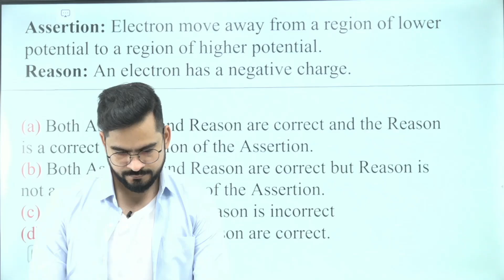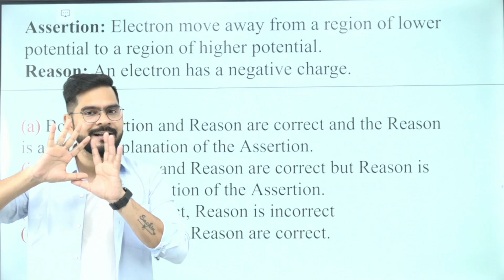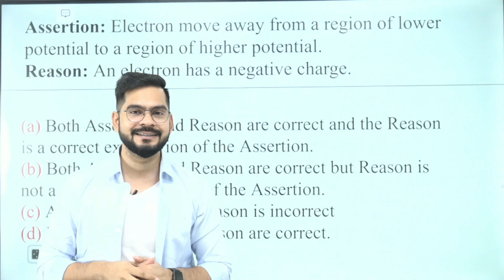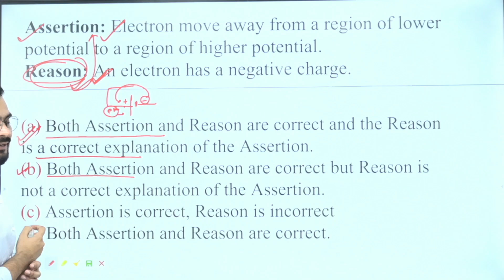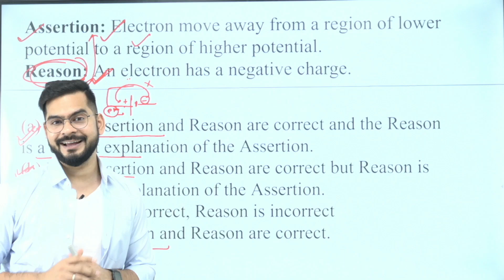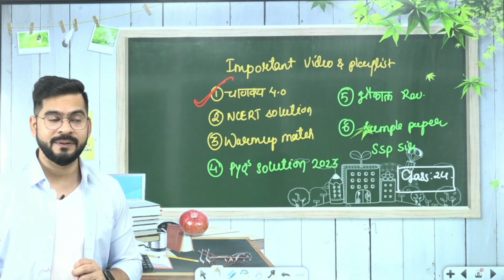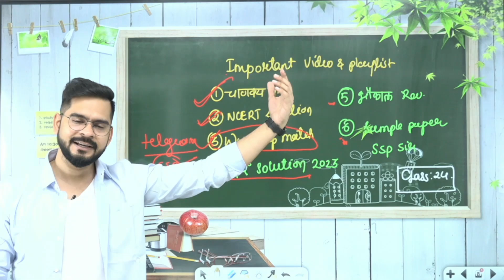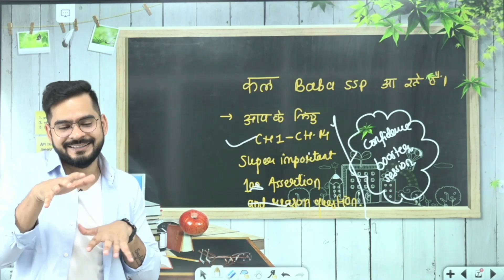Tips to Solve Assertion Reason Questions | Physics CBSE Board 2023 | Sachin Sir Physics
For NCERT Solutions and Sample Paper with Solution

Thank you so much Bachha party for watching the video. We hope, this session will help you get a better understanding of the topic.